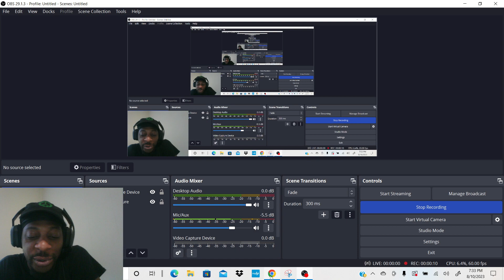7 Weird Moments in Battle Rap - Part 1